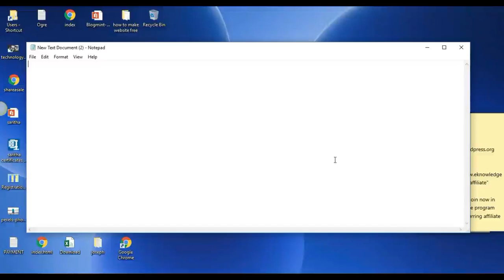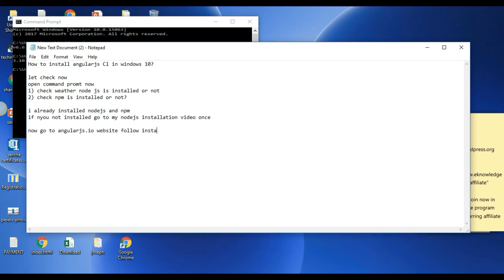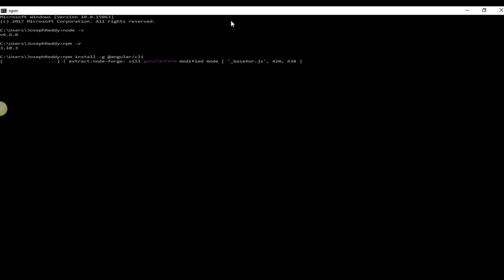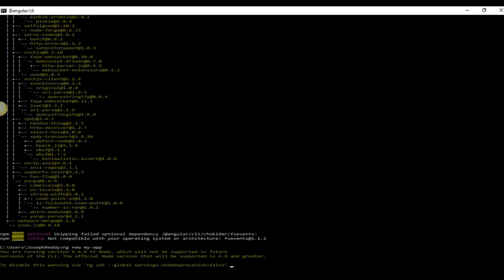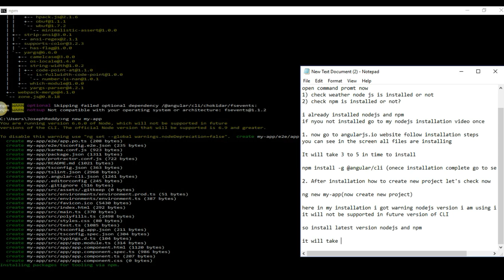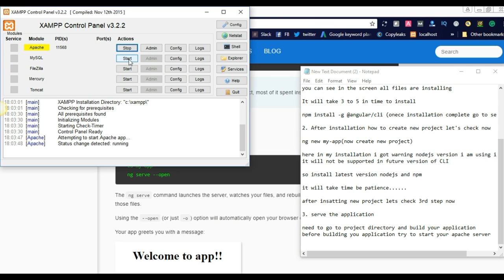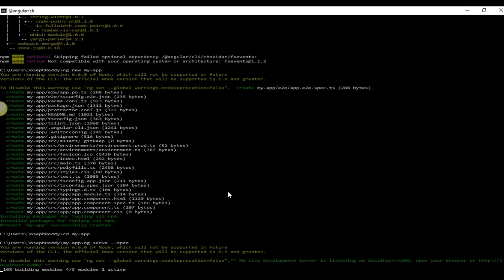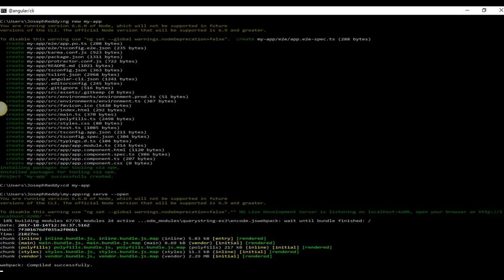How to Install Angular CLI in Windows 10 And Run Your Application